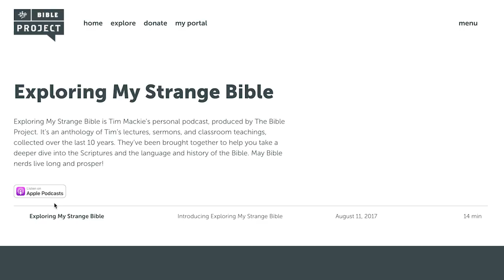Strange Bible Podcast Intro